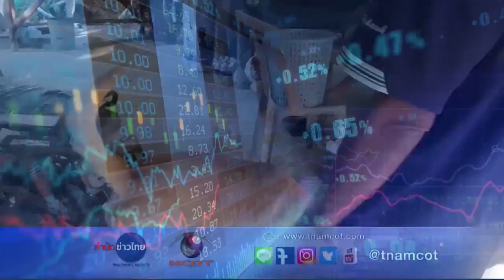ประเด็นร้อน ครม. : การสร้างรถไฟความเร็วสูง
การประชุม ครม. วันนี้ ประเด็นที่น่าสนใจคือการสร้างรถไฟความเร็วสูง ที่จะเริ่มสร้างวันที่ 21 ธ.ค.นี้ จะมีระยะทางใดและรายละเอียดการก่อสร้างอย่างไรบ้าง ติดตามในประเด็นร้อน ครม.

1.สารคดีเฉลิมพระเกียรติ
2.พระราชกรณียกิจ-พระมหากรุณาธิคุณ
3.คนไทยหัวใจ♥รักในหลวง